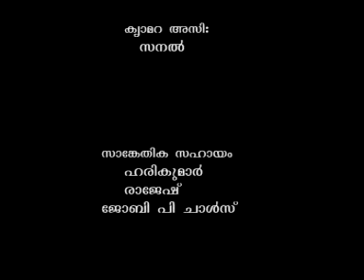Bhikshugeeta part 14 Swamini Samhitananda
Acharya Chinmaya Mission